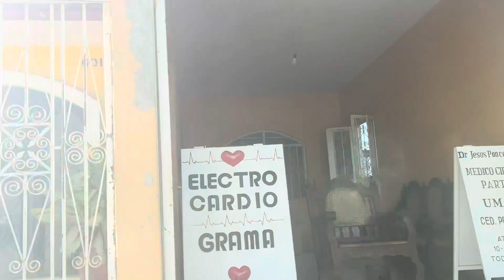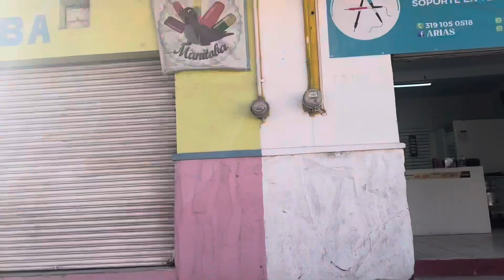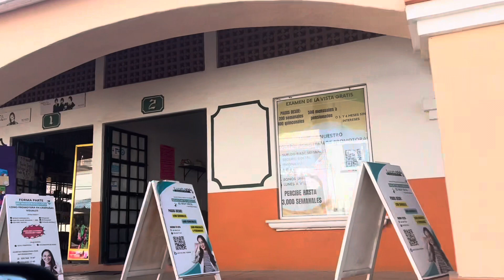Un paseo por Tuxpan Nayarit